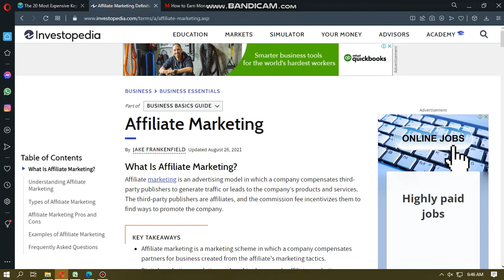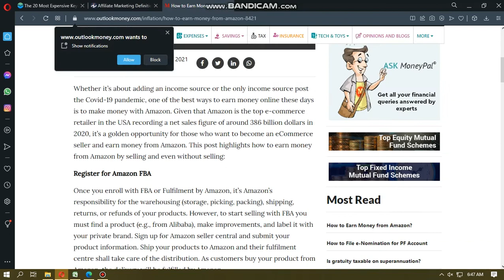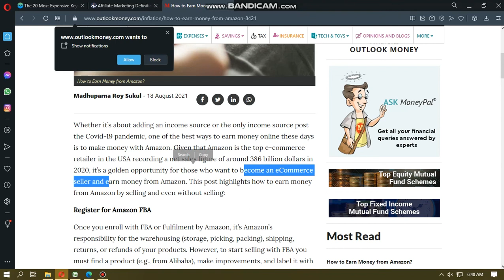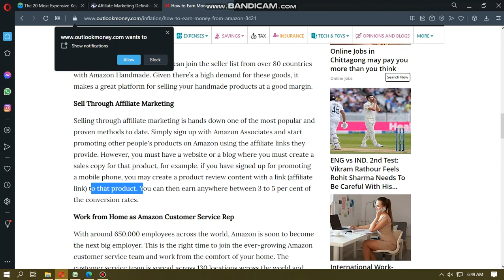What is affiliate marketing | How to make money with Amazon | Review by Spectra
affiliate marketing
cpa marketing
semrush affiliate program
cpa network
affiliate marketing reddit
best affiliate networks